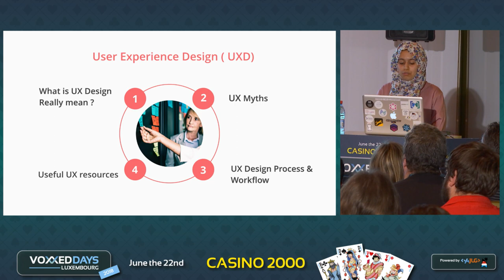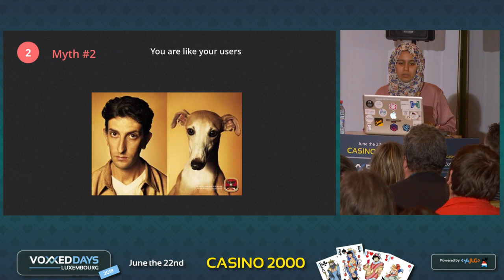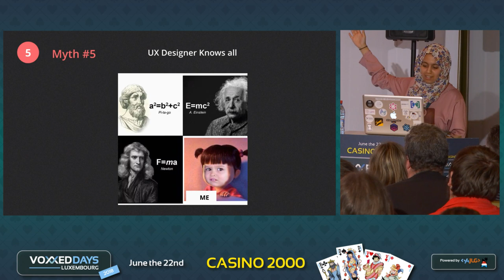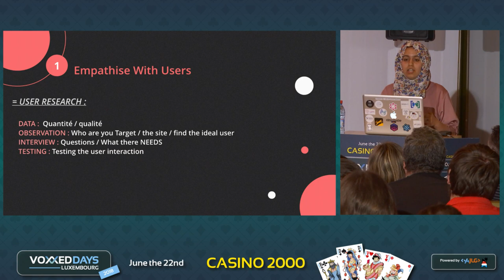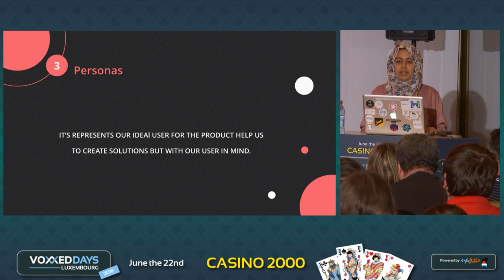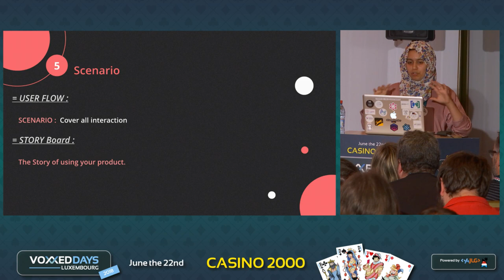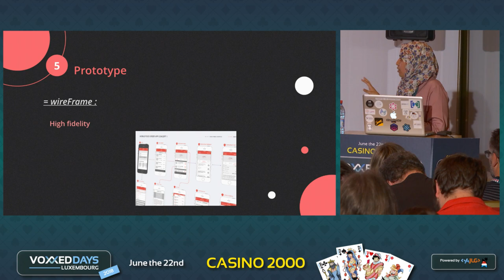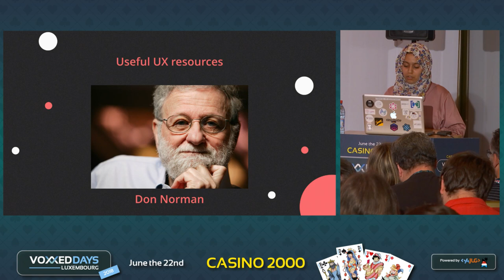Ux design Process (Maroua EZOUHRI)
Ux design Process
Quickie by Maroua EZOUHRI